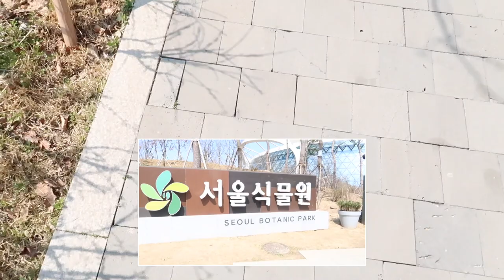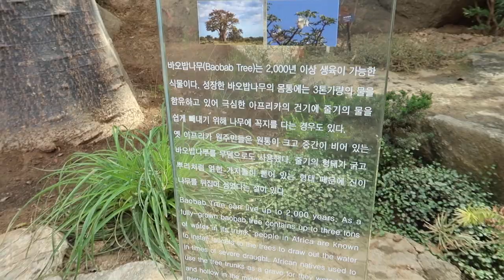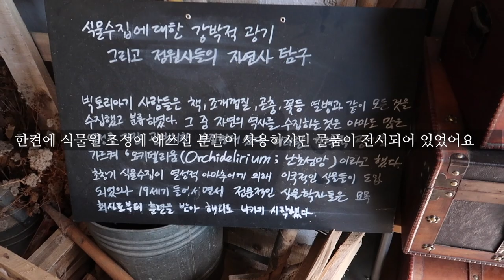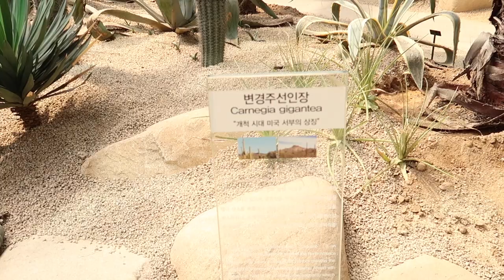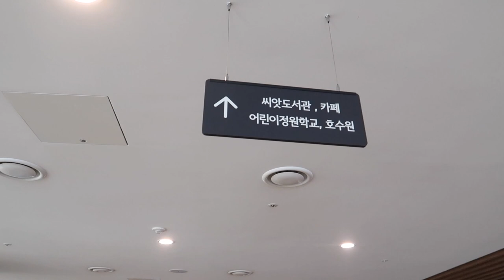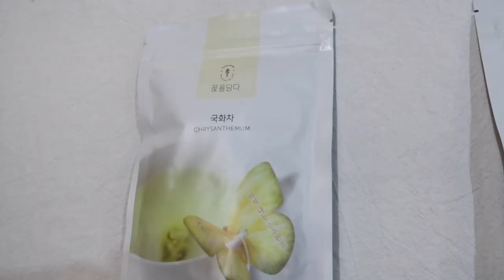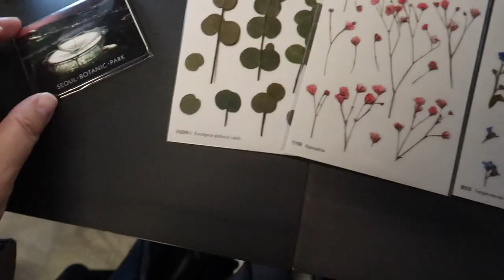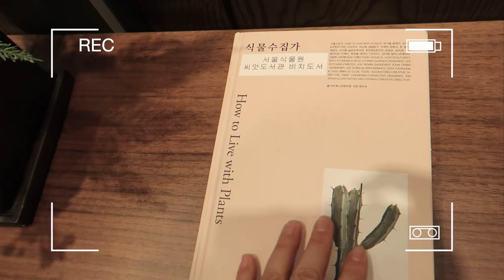서울식물원에 다녀왔어요 | 마곡 서울식물원 후기 VLOG | 서울식물원 가는길 | 서울식물원 브이로그 [일상브이로그]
서울식물원 마곡에 다녀왔습니다. 서울식물원 브이로그 후기 영상 이에요

서울식물원은 마곡지구에 현재 임시 개방된 상태라 무료로 입장이 가능하구요, 5월 부터 정식 개방되면 입장료가 1인당 5,000원 정도 될 예정입니다. 가시는 방법은 지하철 이용하실때 9호선 양천향교역에서 하차 한 후 5분 가량 걸어가시면 식물원 건물이 보여서 쉽게 찾아가실 수 있어요

1층 실내 온실에는 각 나라의 도시별 대표할 수 있는 나무와 식물들이 식재되어 있었습니다. 대략 1시간 정도면 충분히 보실 수 있어요

2층은 씨앗도서관, 까페, 쉴수 있는 공간등이 함께 어우러져 있습니다. 특히 까페가 굉장히 넓고 깔끔해서 나중에는 까페에 커피만 마시러 가고 싶었습니다

4층은 푸드코너가 있어 식사도 모두 한곳에서 할 수 있어서 좋았습니다

지금처럼 무료 일때 가족과 함께, 아이들과 함께, 연인과 함께 다녀오시면 좋은 추억 많이 만드실 수 있으실거에요. 전 엄마랑 함께 다녀왔는데 무척 좋아 하시더라구요. 자세한 서울식물원 정보는 아래에 홈페이지 링크 참고하세요

늘 방문해주시고 영상을 시청해 주시는 구독자 및 시청자 분들께 진심으로 감사드립니다. 더 좋은 영상으로 찾아 뵙도록 최선을 다하겠습니다. 고맙습니다

[MUSIC]
Ikson - Sunny (Vlog Music)
But you're free to use this song in your Youtube videos and monetize as well but you must include the following in your video description: Ikson Music from Soundcloud Music provided by RFM - - - - - - - - - - - - - - - - - - - - - - - - - - - - - - - - - - - - - - 📷 Background ▼